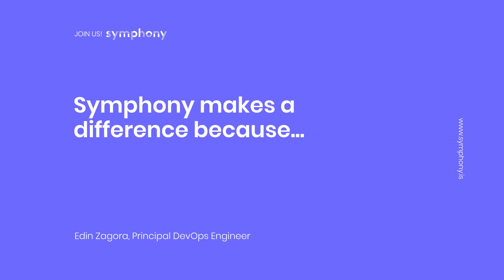Meet Edin Zagora, Principal DevOps Engineer from Sarajevo!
When it comes to career advice, it’s best to take it from someone with a success story. We recently had the opportunity to chat with Edin Zagora, a Principal DevOps from the Sarajevo development center.

Edin shared some compelling details from his career spanning almost ten years and some words of wisdom for those aspiring to continue their career path within Symphony.

To learn more about Edin’s inspiring story, enjoy the video below.